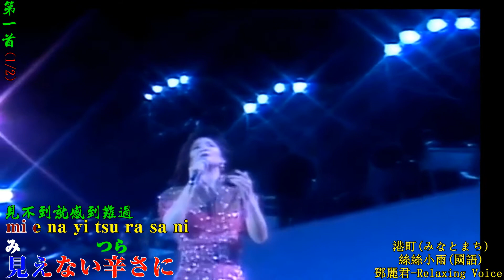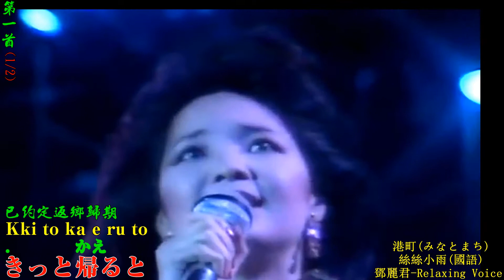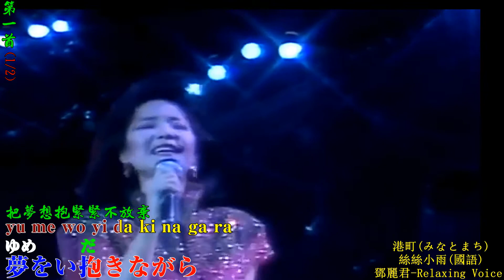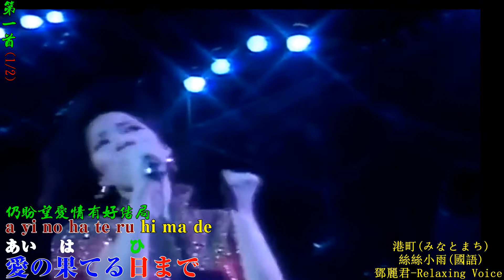818m 港町 みなとまち & 對應曲 2首 港町(日語) 絲絲小雨(國語) 鄧麗君 現場演唱 人聲 注音 漢譯 高清 卡拉OK歌詞 HD RLV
港町 みなとまち & 對應曲  2首 港町 日語 絲絲小雨 國語 鄧麗君 現場演唱